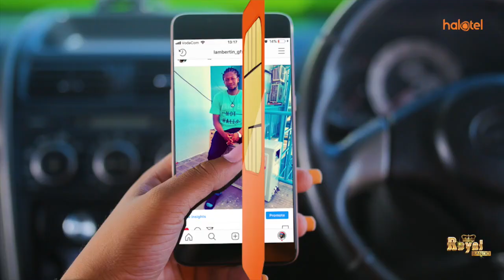FAMILIA HATARINI KUWA TAASISI ISIYO SALAMA/YANGA TUNATESTI MITAMBO